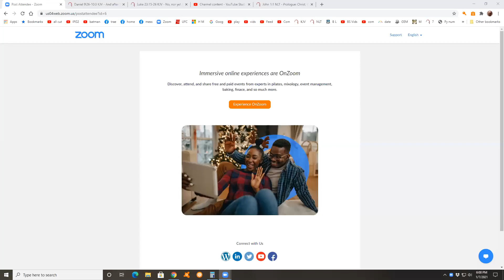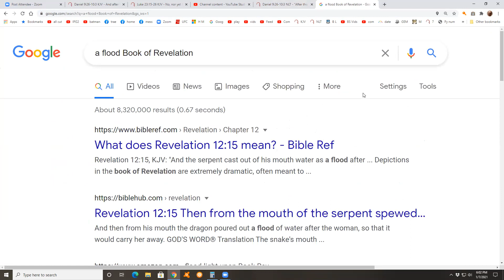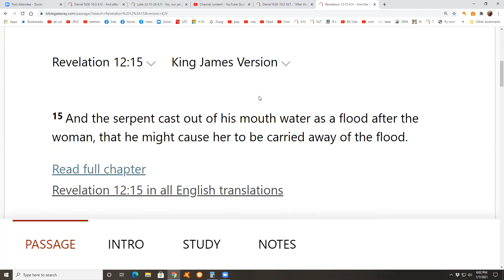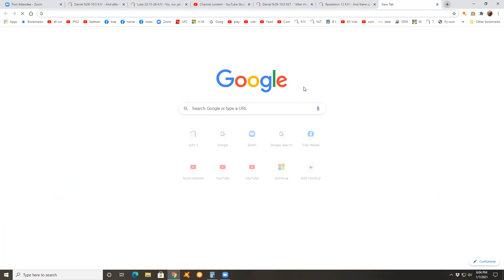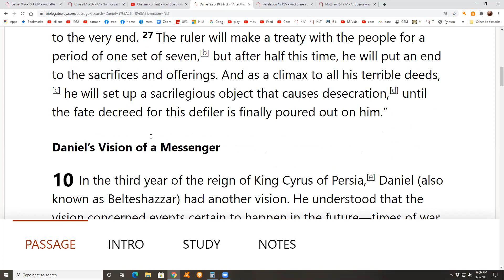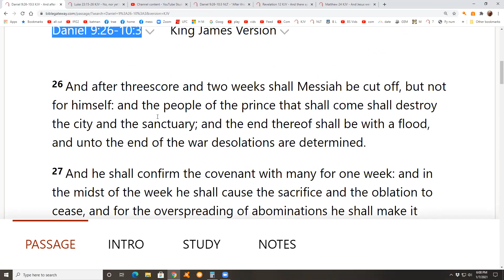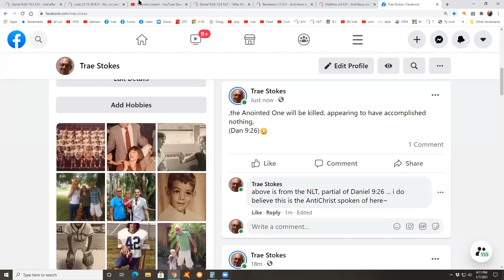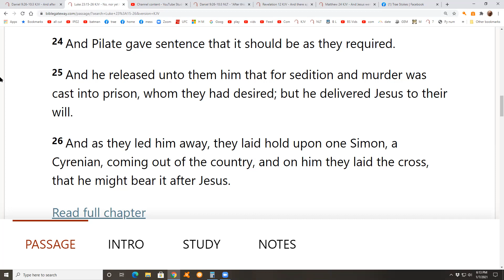Daniel 9:26-10:3 & Luke 23:15-26